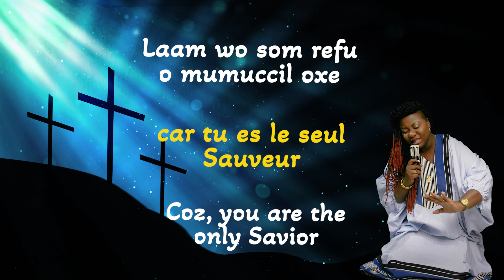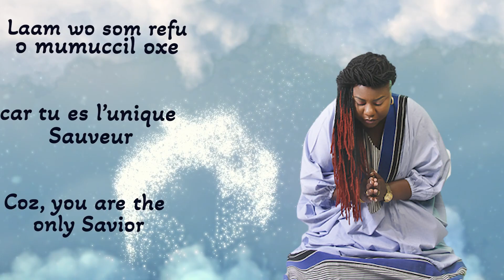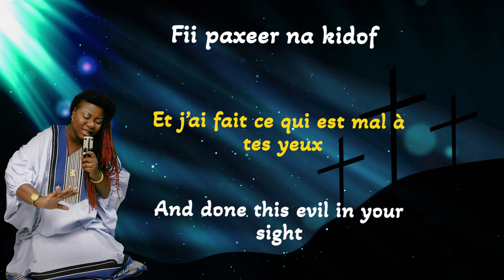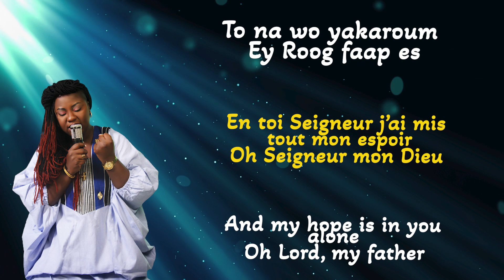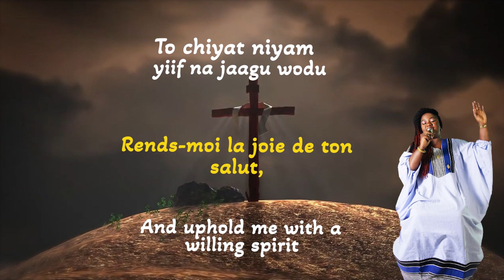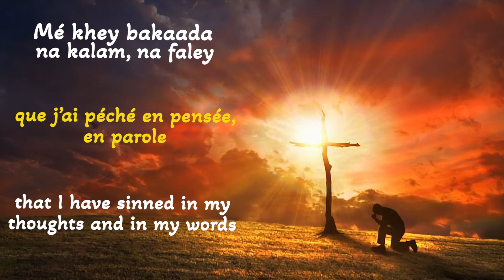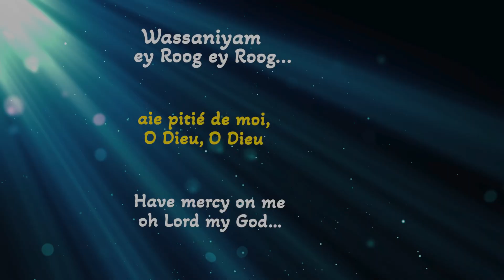WASSANIYAM - Sophie Ndong (Lyric Video)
“Wassaniyam” means “Have mercy on me” in Serer, my mother’s tongue. Here are the lyrics while waiting on the official video.
Be blessed !

“Wassaniyam” veut dire “Pitié pour moi mon Dieu”, en sérère, ma langue maternelle. En attendant la sortie officielle du clip, Voici celle avec les paroles. Soyez bénis !

Credits:
Singer & Songwriter: Sophie Ndong
Production & arrangements: Casimir Diouf/ Kzi Studio
Backup singers: Sophie Ndong, Fulgence Gackou, Saint Kisito Choir
Dress: Akina (Instagram:Akiinadjiba)
Photographer: Amani Heritage-Togo
Lyric Video: Dominique Fofanah/ Blank Space